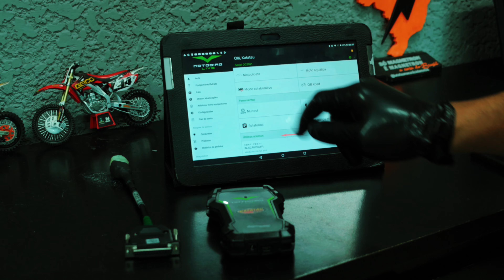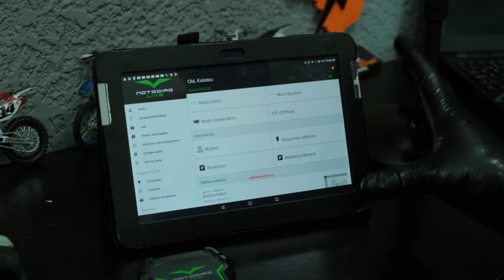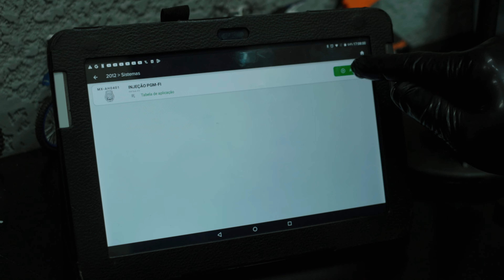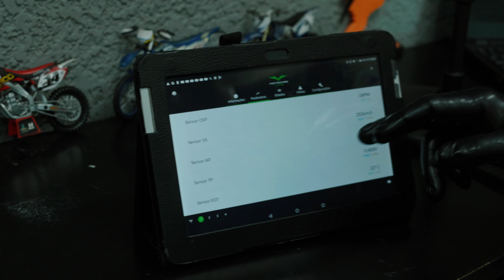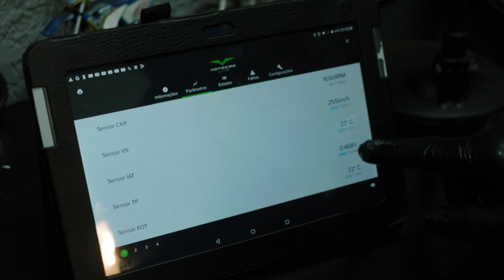"Descubra os Benefícios do Scanner Chiptronic Moto Diag LIVE: O Melhor Diagnóstico para sua Oficina"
✅Neste vídeo, apresentamos o incrível Scanner Chiptronic Moto Diag Live, a ferramenta essencial para diagnósticos rápidos e precisos em motocicletas. Você vai conhecer todos os benefícios de adquirir este produto, incluindo:

📱Diagnósticos Precisos: Identifique problemas com rapidez e precisão.
Fácil de Usar: Interface intuitiva, ideal para todos os níveis de experiência.
Economize Tempo e Dinheiro: Reduza o tempo de diagnóstico e aumente a eficiência da sua oficina.
Suporte Técnico de Qualidade: Acompanhe atualizações e conte com um suporte especializado.
Não perca esta oportunidade de melhorar os serviços da sua oficina com o Scanner Chiptronic Moto Diag Live! Assista ao vídeo completo para ver demonstrações práticas.